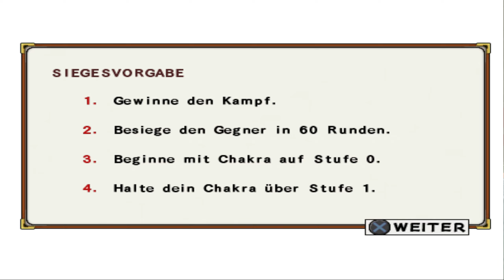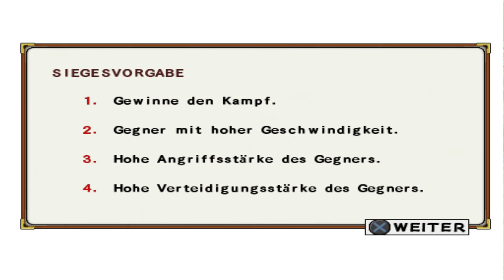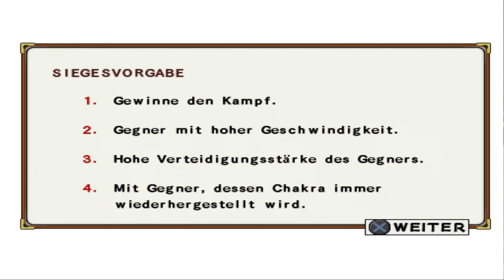Die letzte Mission? - Naruto Ultimate Ninja 3 #46 [Deutsch][HD]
In der anscheinend letzten A-Rang Mission finden wir Itachi Uchiha vor, der Sakura entführt hat. Naruto setzt alles daran sie zu retten.

System:

Gigabyte GeForce RTX 2070 SUPER Windforce OC 3x 8GB
32GB DDR4 3200 Mhz G.SKILL Trident Z RAM